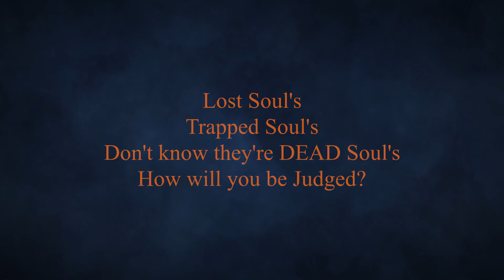PART 2 THE TORSO OF A MAN FOUND ON A COUNTRY LANE 30 YEARS AGO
Continuing the story line of the man's torso found on a country lane 30 years ago,
Necrophonic and Ghost tube apps used,
Type below what you hear or see.